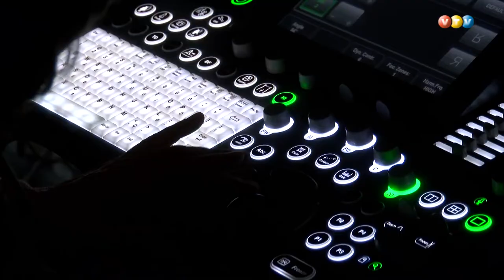Madonas pašvaldība noslēdz līgumu ar RSU jauno ārstu piesaistei